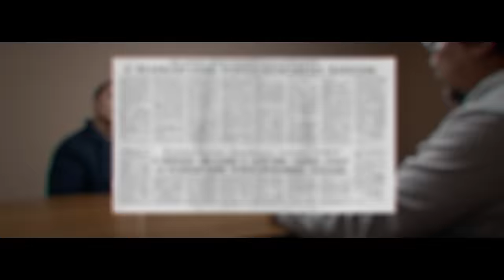О чем мечтают пленные буряты?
Разговор Доржо Дугарова, лидера бурятского национального движения с военнопленным Андреем Батагаевым.
Первое видео из серии встреч с бурятскими военнопленными.

Доржо Дугаров ведёт поиск бурятских солдат попавших в украинский плен или пропавших безвести, совершает поездки по лагерям с военнопленными в Украине, ведет официальные переговоры в качестве лидера бурятского национального движения  с украинскими и западными властями, с военными и другими ответственными организациями, органами государственной власти, общественными и гуманитарными организациями.

Судьба младшего сержанта Андрея Батагаева во многом типична для Бурятии и для бурят в целом. Мобилизованный из родной деревни, отправлен на завоевание новых территорий. Уникальность истории Андрея в том, что он выжил и в плену встретился с одним из лидеров бурятского национального движения Доржо Дугаровым. Последний, на удивление Андрея, увиделся с ним не для того, чтобы рассказать о преступных целях войны, и не затем, чтобы пристыдить за военные преступления России. Два бурята общаются об истории Бурятии, о судьбах известных бурят и самое главное – они делятся своими мечтами, которые так схожи между собой.

Conversation of Dorzho Dugarov, leader of the Buryat national movement with prisoner of war Andrei Batagaev.
The first video in a series of meetings with Buryat prisoners of war.

Dorzho Dugarov searches for Buryat soldiers captured at the War  or missing in Ukraine, travels to prisoner-of-war camps in Ukraine, conducts official negotiations as the leader of the Buryat national movement with Ukrainian and Western authorities, with military and other responsible organizations, governments, NGO's and humanitarian organizations.

The fate of junior sergeant Andrei Batagaev is in many ways typical of Buryatia and the Buryats in general. Mobilized from his native village, he was sent to conquer new territories. The uniqueness of Andrei’s story is that he survived and in captivity met with one of the leaders of the Buryat national movement Dorzho Dugarov. The latter, to Andrei’s surprise, saw him not to talk about the criminal aims of the war, and not to shame Russia for war crimes. Two Buryats talk about the history of Buryatia, the fates of famous Buryats, and most importantly, they share their dreams, which are so similar to each other.